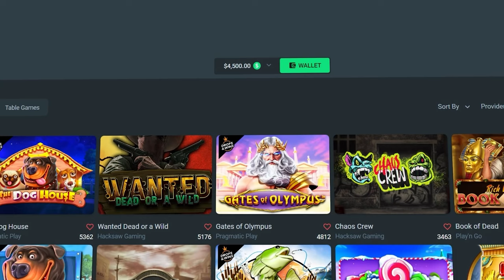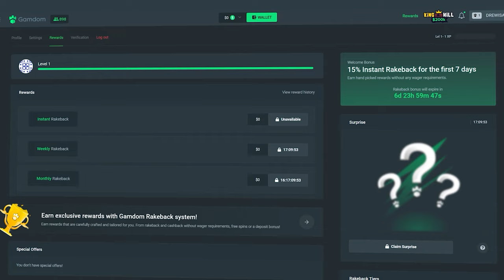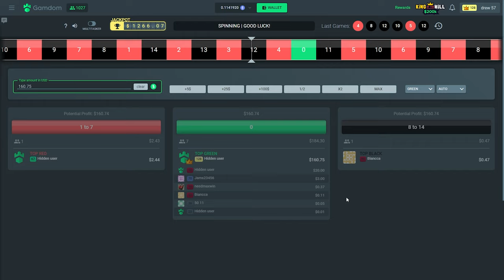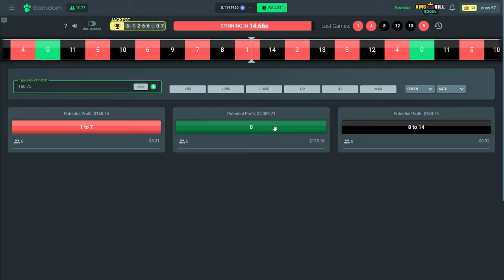Friends Control my $5,000 Balance.. (BONUS BUYS)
Today i let my friends do bonus buys with my $5,000 balance.. the RTP was feeling um. yeah some kind of way..